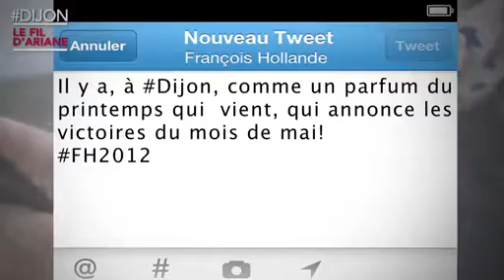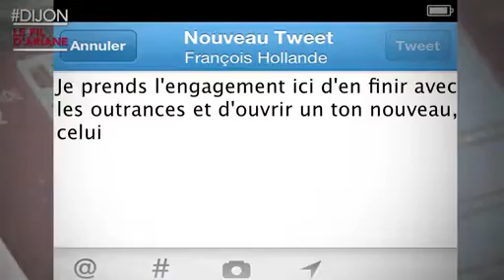Le Fil d'Ariane #2 - Dijon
Retrouvez toutes les vidéos sur Hollande Replay, le portail vidéo de la campagne de François Hollande.